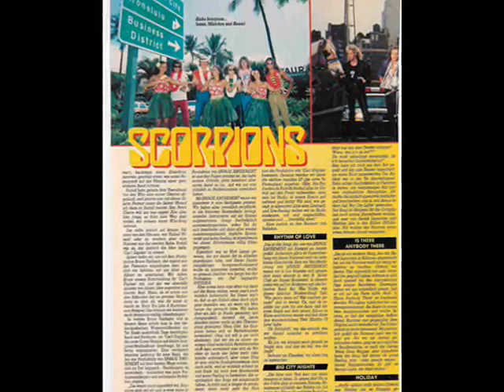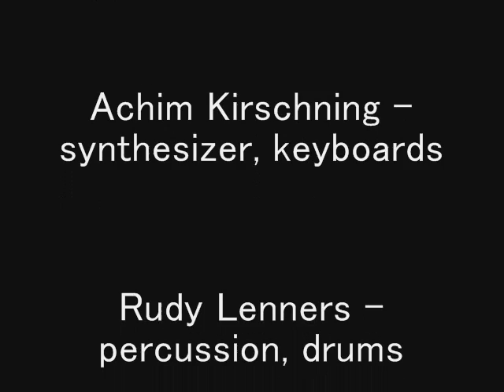Scorpions - Pictured Life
from the album "Vigin Killer" (1976)